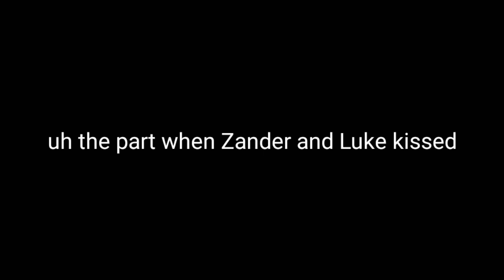Ok my thoughts on the new episode of The Music Freaks